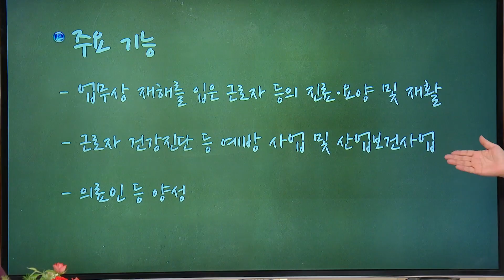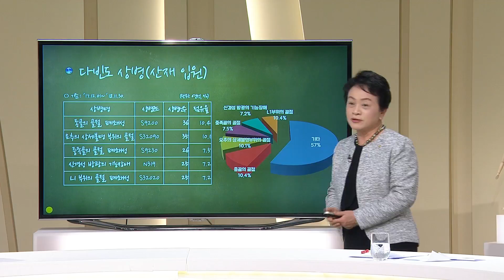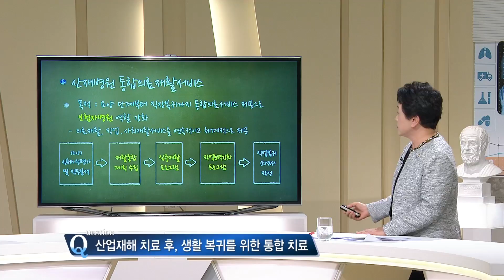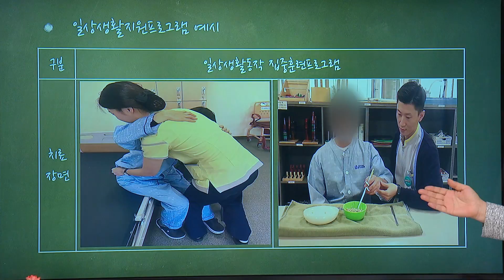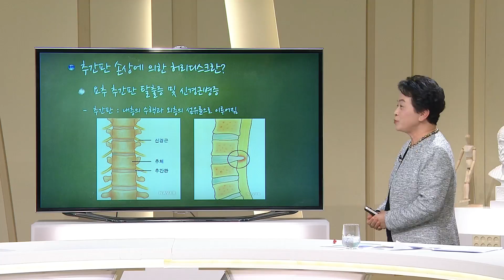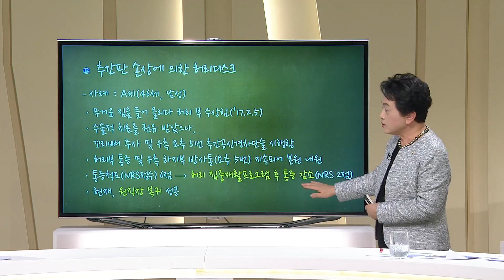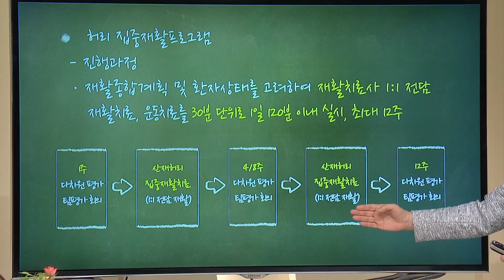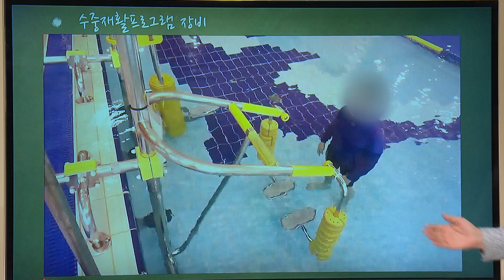산업재해의 재활치료 - 근로복지공단 대구병원 재활의학과 김봉옥 병원장 - 1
[대구MBC]TV메디컬 '약손'
방송시간 : 매주 금 오전 8시30분

1.산업재해의 의미
2.마비증상의 원인과 치료기간
3.산업재해 치료 후, 생활 복귀를 위한 통합 치료